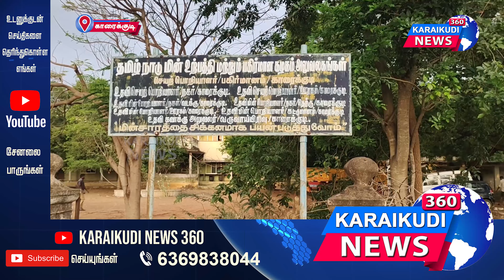காரைக்குடியில் மாதாந்த பராமரிப்பு பணி காரணமாக நாளை ஆக்.7 மின்தடை/KaraikudiNews360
காரைக்குடியில் மாதாந்த பராமரிப்பு பணி காரணமாக நாளை ஆக்.7 மின்தடைpower# cut#KaraikudiNews360

“உண்மை உடனுக்குடன்” நடப்பு செய்திகளை நடுநிலையோடு விரைந்து தரும் காரைக்குடி நியூஸ் 360